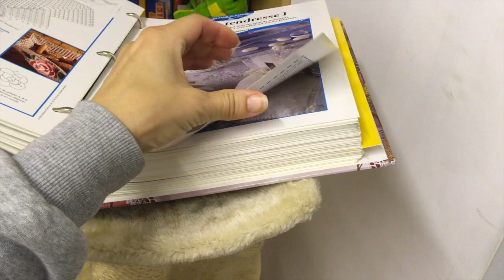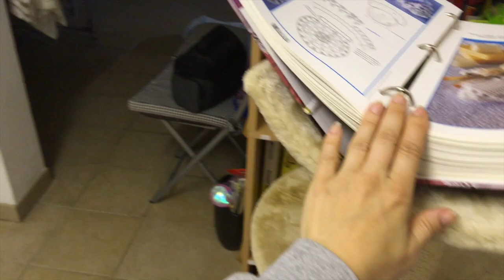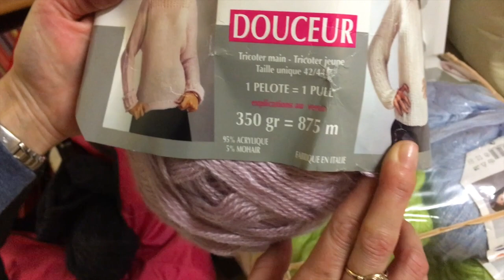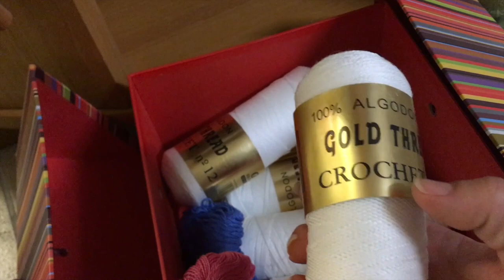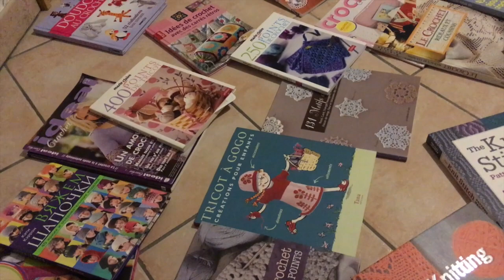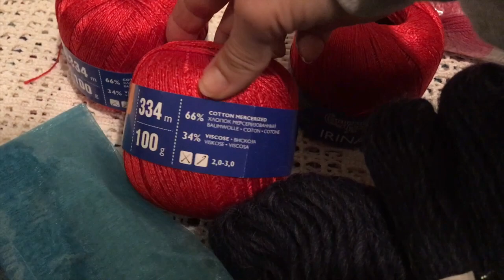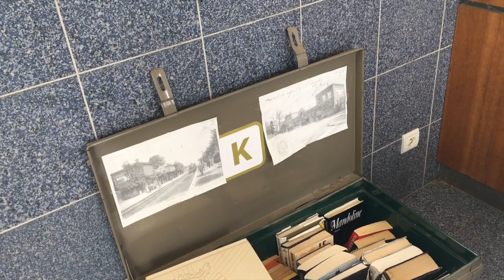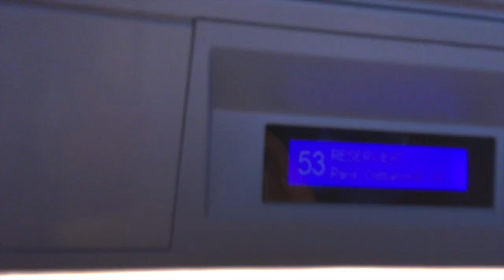Запасы Пряжи, и Работы Инны//Подарки,и только Вязание.